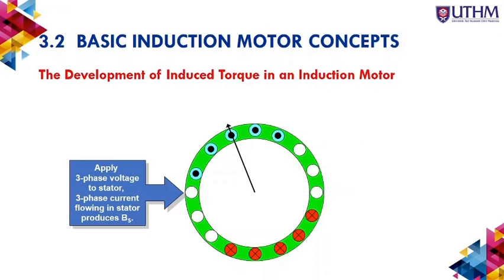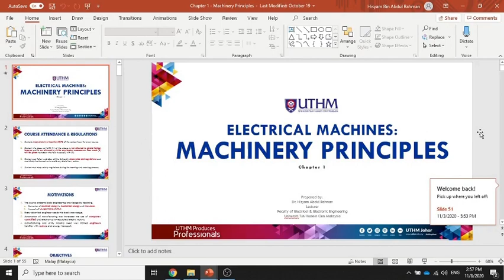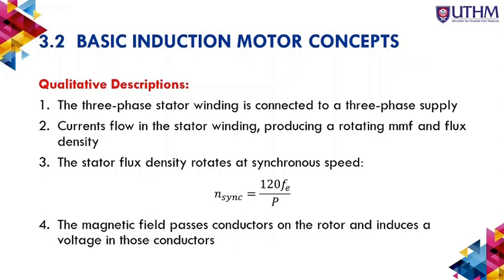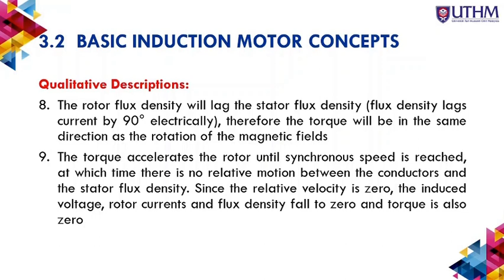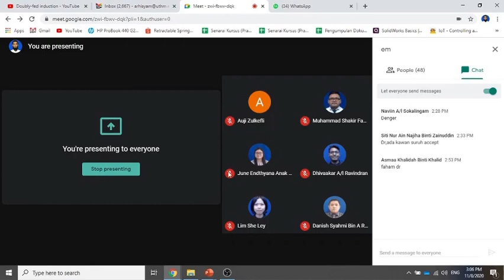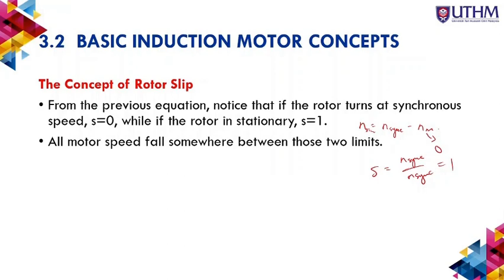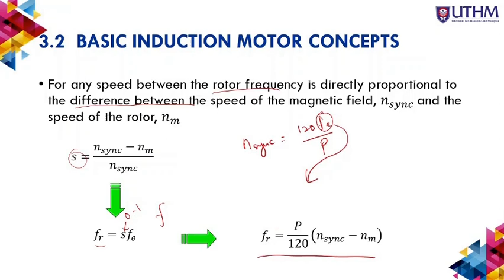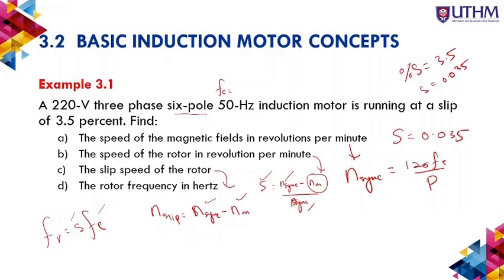Induction Motors: Basic Induction Motor Concepts